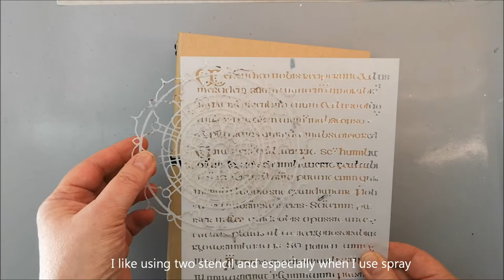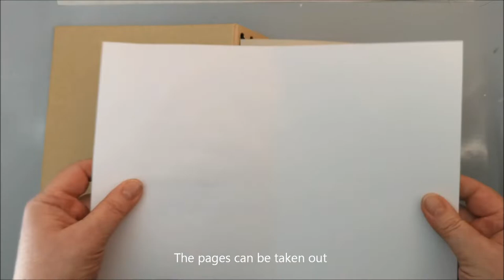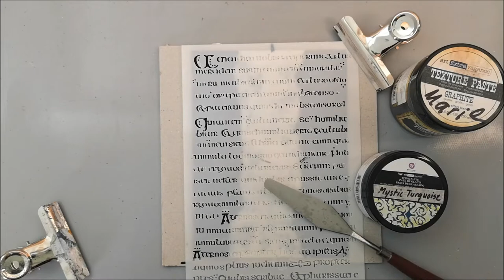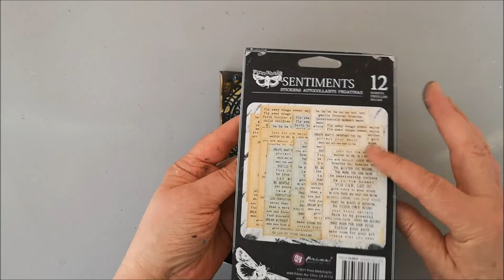"Be Led by your dreams" - Art Daily Café challenge in the theme Night dreaming